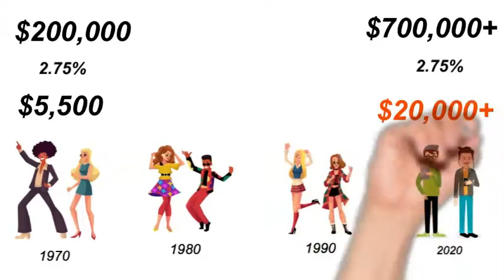ONE PERCENT INTRO